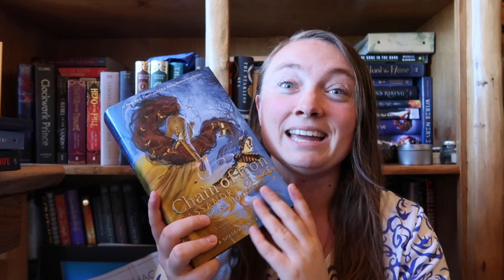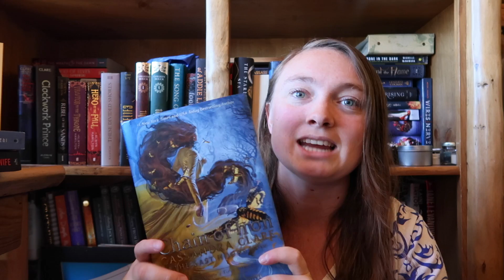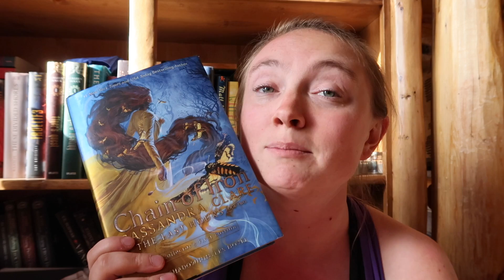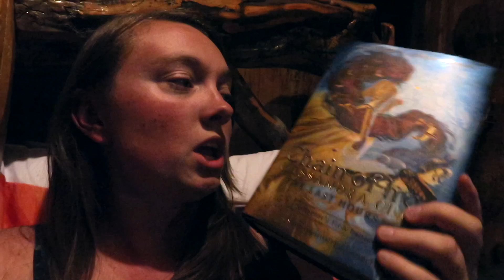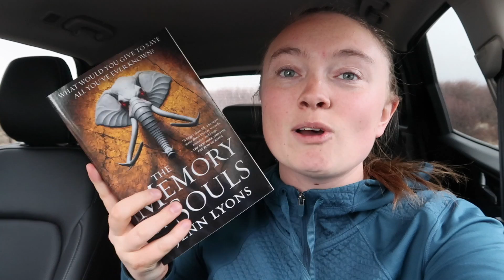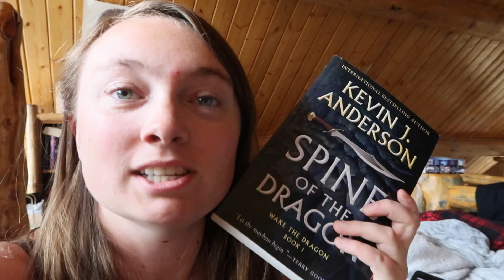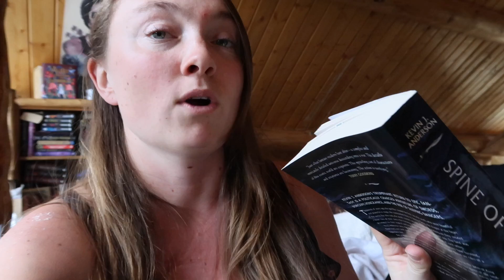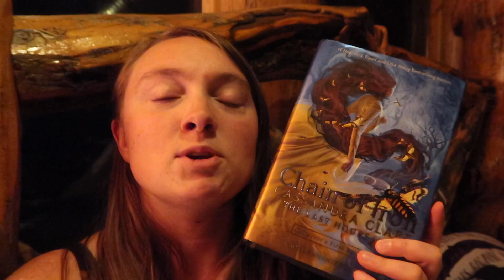Weekly Reading Vlog; April 18 - 25: Reading 3 Five Star Predictions